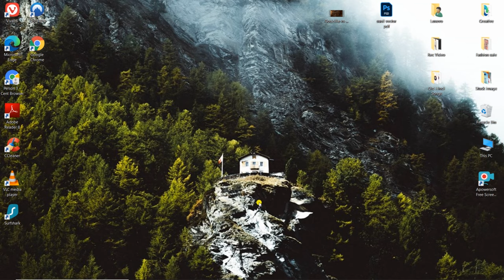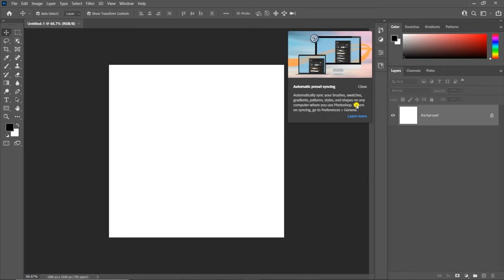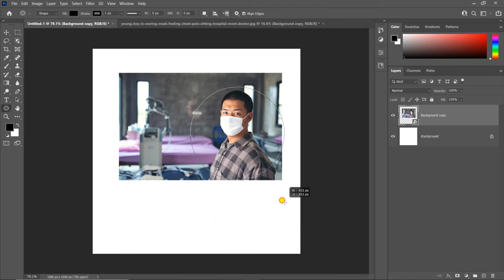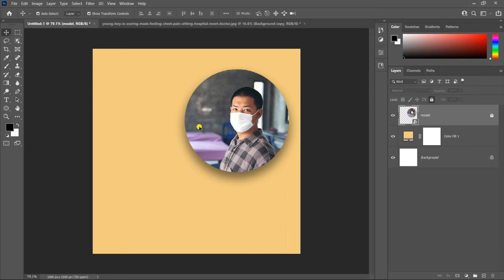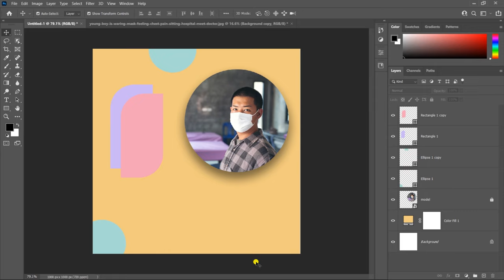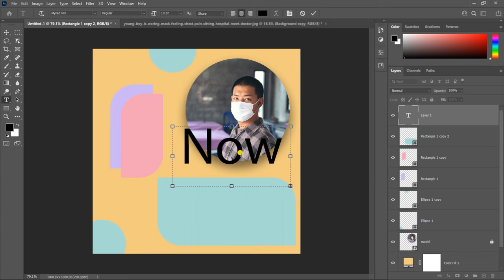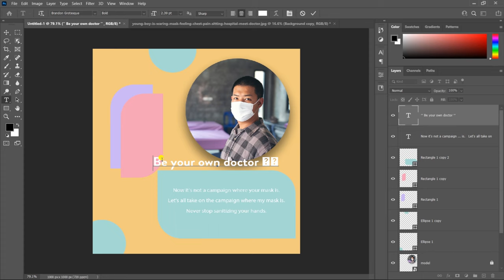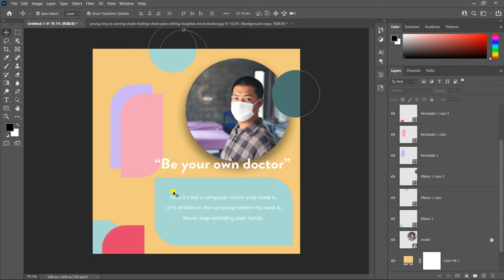Social Media Post MEMPHIS color TREND Graphic Design in Photoshop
Memphis Graphic Design in Photoshop cc || PHOTOSHOP IN NEPALI
photoshop design tutorial for beginners
Photoshop design tutorial banner
photoshop cover design tutorial
Photoshop tutorial design card
photoshop  brochure design tutorial
in this video i will share you how can create design with step by step, here you learn how to make design process on creative way. you will learn first basic step then you get more ideas. here you will get all designing process for graphic.
Photoshop tutorial for beginners, Photoshop Nepalis, Photoshop learning in Nepalis 7.0, P

90s graphic design color trends coming back in 2021
8os Memphis style pattern with colorful design
Type of graphic design- Memphis 90s graphic design thems,color,patten, shapes, In photoshop cc
In this video I’ll show you 80/90s Memphis color trend coming explaining all about Memphis design Thems.
Also, I will create a design of Memphis color with content with all beginner steps here I share my secret ideas to make creative design in photoshop which no one tell you about this.

I would share my all step which I use for my freelancing projects.

If you don’t have any ideas to how to start making graphic design then you came right place here.

Cover Topic: -

Adobe photoshop

New design Trend

Color trend 2021

Memphis Graphic Design

Memphis design

80/90s Memphis design

Graphic design color
Content:

(Now it's not a campaign where your mask is.
Let's all take on the campaign where my mask is.
Never stop sanitizing your hands.
′′ Be your own doctor ′′ )